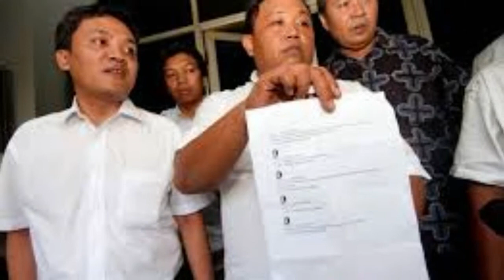Heboh! Tolak Minta Maaf, Arief Poyuono Saya Sebut AHY Anak Boncel